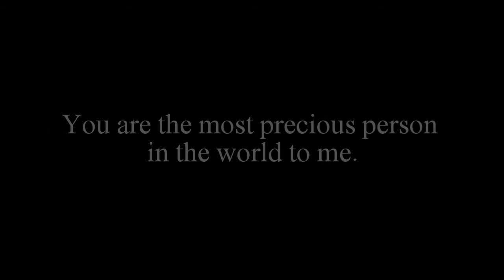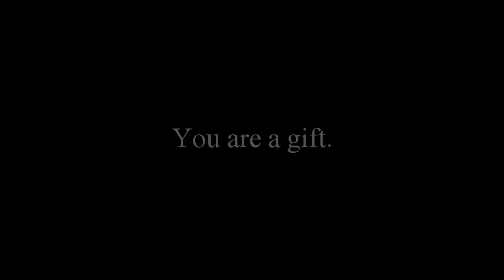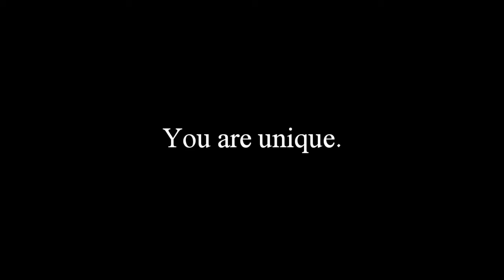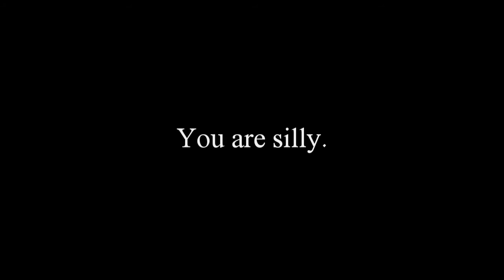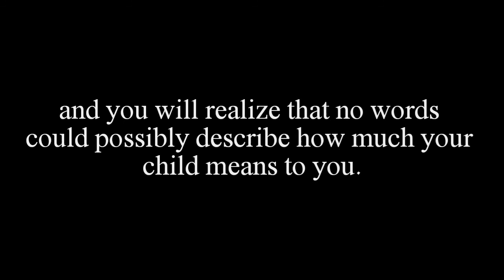JORDAN LOVE SONG (RAY CHARLES) -- TITLES ONLY